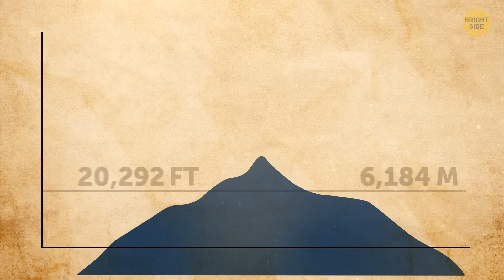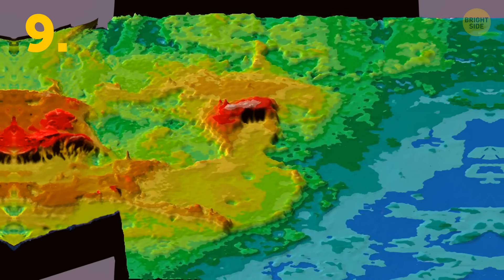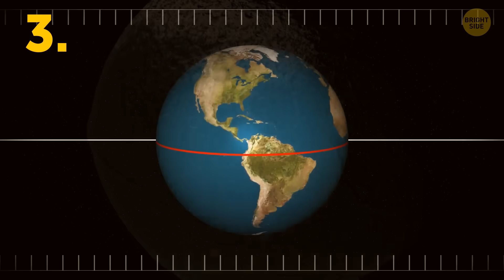The Highest You Can Go in Our Solar System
If you're aiming for the highest point in our solar system, look no further than the tip-top of Olympus Mons on Mars. This colossal volcano is a whopping 72,000 feet tall, making Mount Everest look like a mere hill. Imagine standing on its summit and feeling like the ultimate space explorer. With its Martian red surroundings, you'd have a view that's out of this world – literally. So, if interplanetary climbing is your thing, pack your spacesuit and aim for the heights of Olympus Mons!

North Polar Ice on Mars: ESA / DLR / FU Berlin / Kevin M. Gill
NASA/JPL
NASA/JPL/USGS
NASA/JPL/Space Science Institute
NASA/JPL-Caltech/UCLA/MPS/DLR/IDA